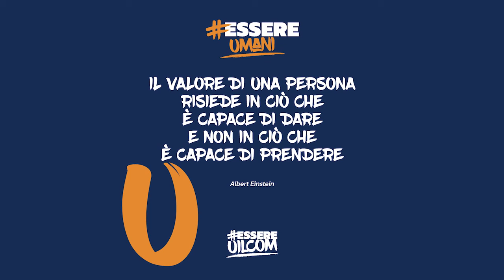SIAMO UMANI QUANDO...